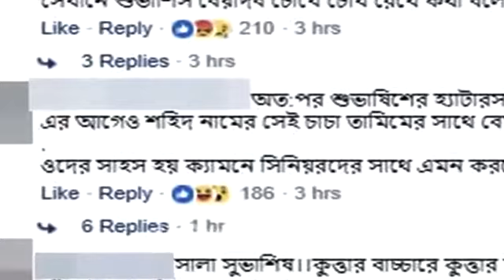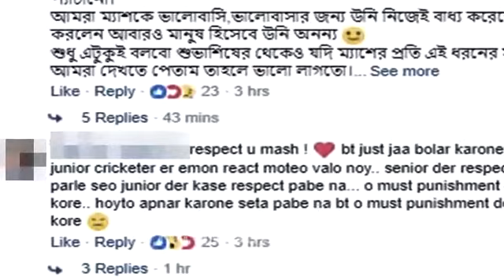মাশরাফি বিন মর্তুজার লাইভে ক্ষমা । শুভাশিস রায় এটা কি করল । Shuvashish Roy & Mashrafe Bin Mortaza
৭ম উইকেটে ব্যাট করতে নামেন মাশরাফি।  ইনিংসের শুভাশিসের ১৬তম ওভারের ৪র্থ বল মাশরাফি ব্যাট দিয়ে প্রতিরোধ করলে তরুন ক্রিকেটার রয় সেটা ধরে ফেলে এরপর মাশরাফি হাত দিয়ে কিছু দেখালে  শুভাশীষ তেড়ে যান মাশরাফির দিকে।